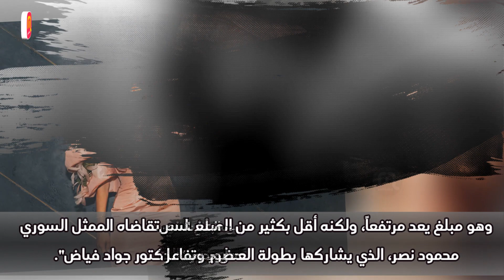فاي بطلة مسلسل كريستال تعرفوا على زوجها وعائلتها الحقيقية وجنسيتها وعمرها ومعلومات اخرى!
ستيفاني عطالله بطلة مسلسل كريستال تعرفوا على زوجها وعائلتها الحقيقية وجنسيتها وعمرها ومعلومات اخرى لاتعرفونها عنها.